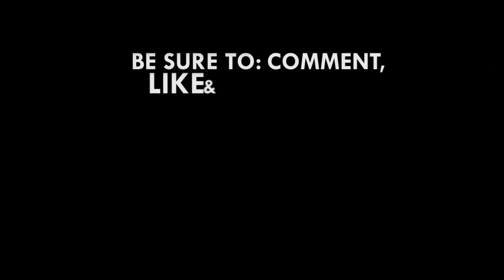Sam George accuses govt of deploying vigilantes at Ningo-Prampram Constituency